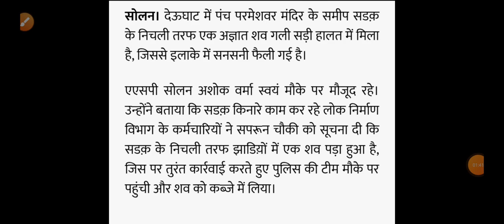हिमाचल, झाड़ियों में मिली युवक की लाश😭 Himachal Pradesh Breaking News